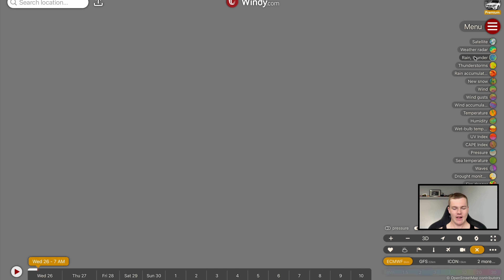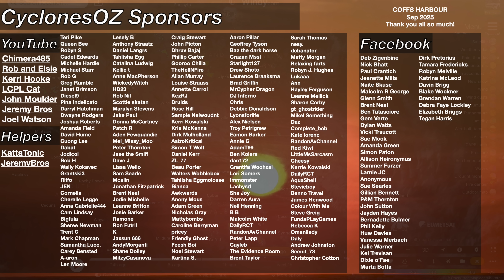Powerful Supercell Thunderstorms Lash Brisbane with More Storms Forecast Tomorrow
Brisbane has been lashed by storms not only on Monday just gone where record breaking hailstones fell into the metro region but over the past month, with some seriously powerful supercell thunderstorms continuously moving across the states southeast. This is forecast to continue tomorrow, with another very potent set up for storms in Southeast Queensland where we may see some more giant hail, heavy rainfall and destructive wind gusts.

Video Chapters:
Introduction: 0:00
Some Supercells Today NSW/QLD: 0:29
Powerful Supercell Storms Tomorrow QLD: 4:48
Weekend Severe Thunderstorms: 9:27
North QLD Storms and Rainfall: 12:36
Cyclone Fina Destroys Berkley: 13:34
Closing Messages: 14:58